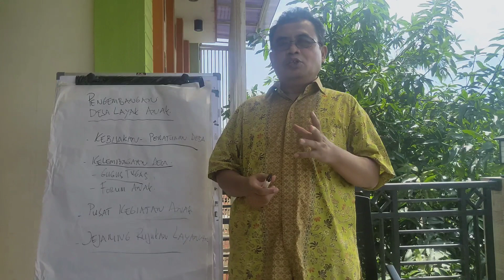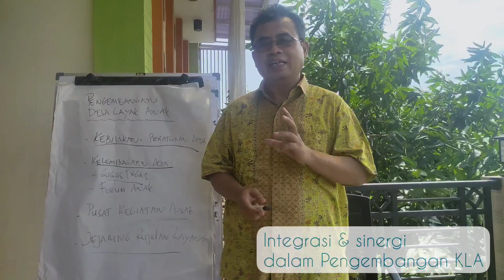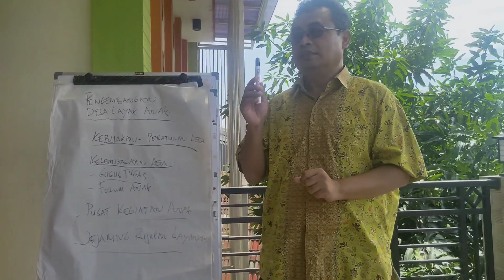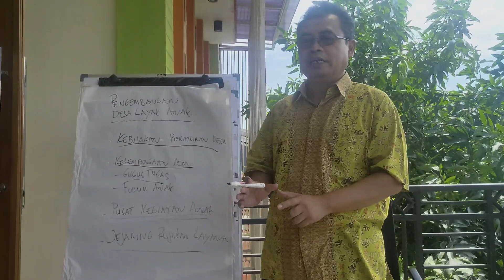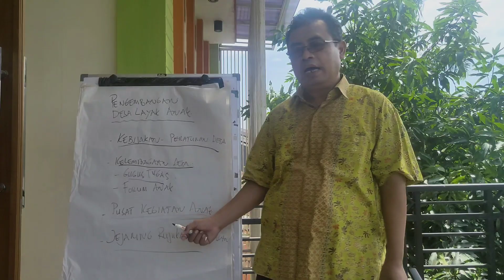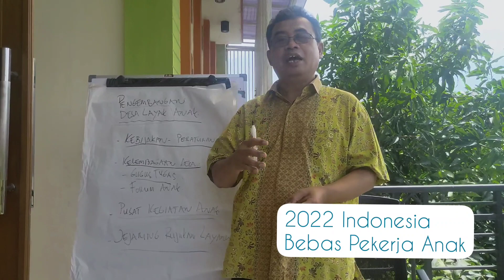2022 Indonesia Bebas Pekerja Anak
2022 Indonesia Bebas Pekerja Anak

Narasumber Layak TV: Ahmad Marzuki, Direktur Eksekutif JARAK

Biodata Ahmad Marzuki
Jabatan/Pengalaman :
1. Direktur Eksekutif – JARAK dengan tugas pokok : (1) Memperkuat kapasitas anggota JARAK melalui pelatihan, bantuan teknis, program pertukaran, penyediaan informasi dan pendukungnya; (2) Melakukan advokasi kebijakan tentang pekerja anak di tingkat nasional dan memberikan asisten teknis kepada pemangku kepentingan tentang penanggulangan pekerja anak.
2. Direktur - “Program KESEMPATAN” - Penguatan koordinasi dan kerjasama pemangku kepetingan dalam penanggulangan pekerja anak di pertanian.
3. Tim Evaluator Kabupaten/Kota Layak Anak Nasional. Tim ini bertugas mengevaluasi Implementasi Pengembangan pemenuhan Hak Anak yang dilaksanakan oleh Pemerintah Kab/Kota di Indonesia. Pengembangan KLA dibawah kendali Kementerian Pemberdayaan Perempuan dan Perlindungan Anak (KPPPA) dam bergabung dari 2016 – 2019.
4. Pengembang Program terkait Perlindungan Anak. Selama ini terlibat aktif dalam pengembangan program terkait pemenuhan Hak Anak, perlindungan khusus anak, khususnya Pekerja Anak.

Apa itu JARAK?
JARAK adalah organisasi jaringan Lembaga Non Pemerintah (LSM) yang bekerja untuk menanggulangi Pekerja Anak. JARAK kepanjangan dari “Jaringan Lembaga Swadaya Masyarakat Penanggulangan Pekerja Anak di Indonesia”. Keanggotaannya didasarkan pada organisasi nirlaba yang dengan focus penanganan pekerja anak. Organisasi ini didirikan di Malang, Jawa Timur pada 11 Agustus 1999. Organisasi ini terdaftar di Notaris 'Darma Sanjata Sudagung' No. 67 pada 11 Agustus 1999 dan deregister pada Kementerian Hukum HAM pada AHU-2433.AH.01.04 Tahun 2009

JARAK didedikasikan untuk memerangi pekerja anak di Indonesia dan memiliki lingkungan kerja yang profesional dan berkelanjutan. Sejak didirikan, 116 LSM telah bergabung dengan organisasi dan terdaftar sebagai anggota dan mitra (calon anggota). Sejalan dengan komitmen global dan nasional, JARAK dan anggotanya telah mengambil peran aktif untuk menghapuskan pekerja anak dalam koordinasi dengan pemerintah dan pemangku kepentingan lainnya. Anggota JARAK telah menerapkan berbagai program aksi, baik intervensi langsung maupun tidak langsung untuk pekerja anak dan keluarganya.

JARAK telah melakukan pekerjaan advokasi baik di tingkat nasional maupun lokal melalui pelatihan, bantuan teknis dan lobi untuk membantu mempengaruhi kebijakan yang terkait pekerja anak. JARAK juga telah memperkuat jaringan dan anggotanya melalui pengembangan kapasitas dan berbagi pengalaman dalam pelaksanaan tindakan atau program, seperti pelatihan, studi banding, program mikro, layanan konsultasi dan bantuan teknis.